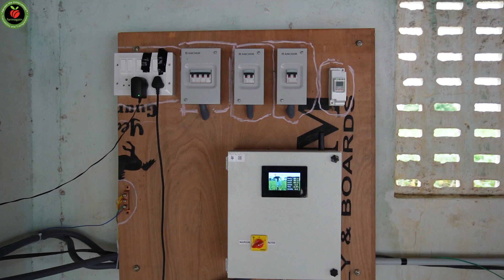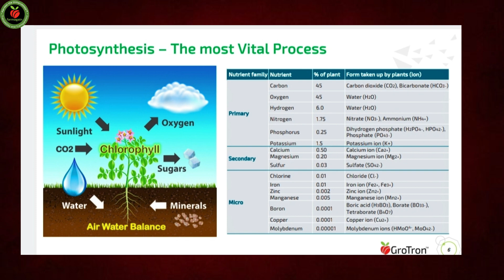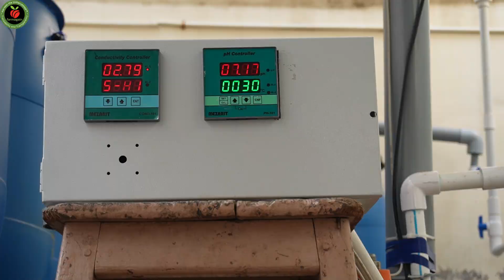Farm Again | Drip Irrigation | Precision Farming | Gro Tron | டீலர்ஷிப் வாய்ப்பு | Benjamin Raja